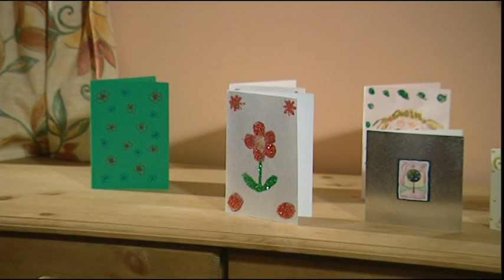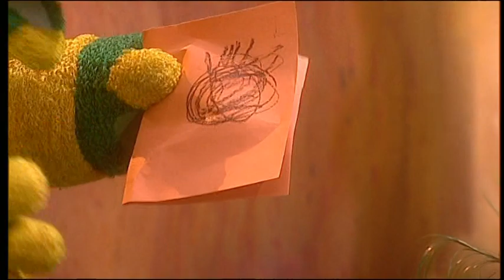Fimbles: Cards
When Fimbo finds an envelope, he decides to make a card and send it to Florrie.

Taken from La Fimbles Fiesta (A Fimbles Party) DVD